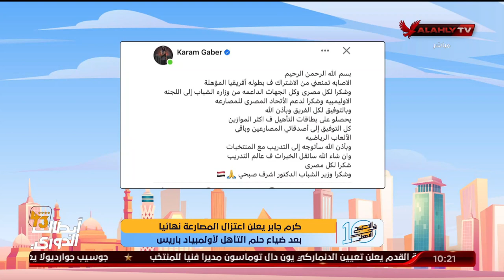كريم كوجاك: كرم جابر يعلن اعتزاله المصارعة نهائية بعج ضياع حلم التأهل لاولمبياد باريس